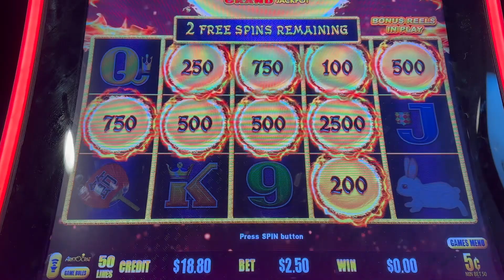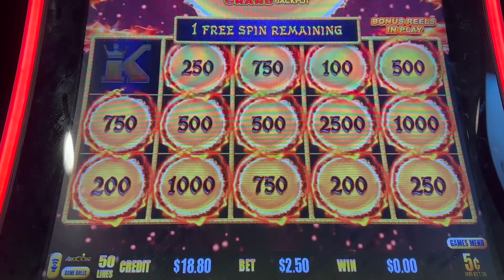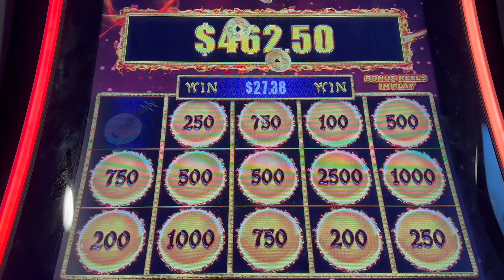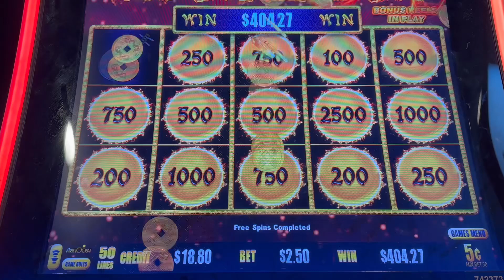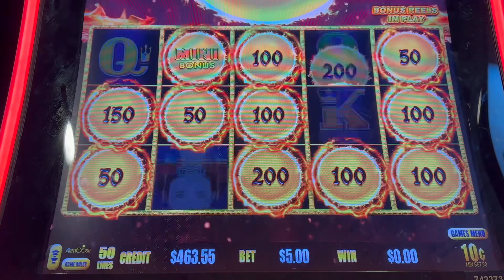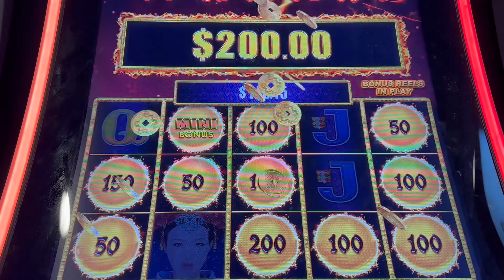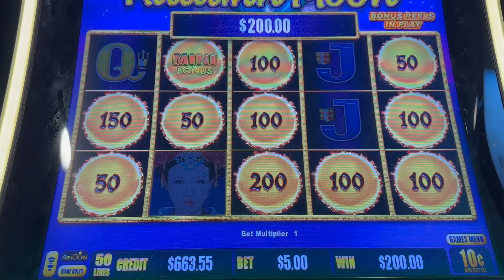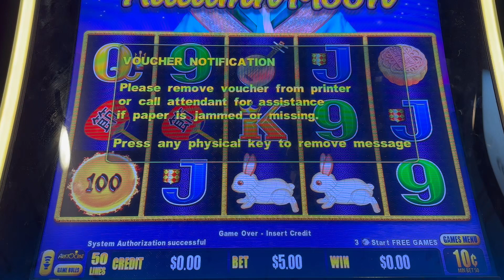HIGH LIMIT Autumn Moon!